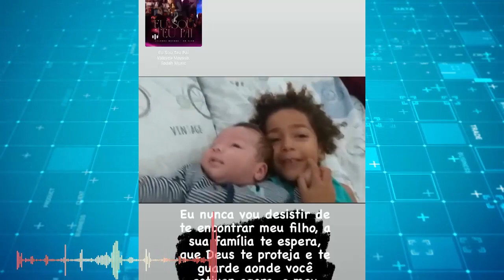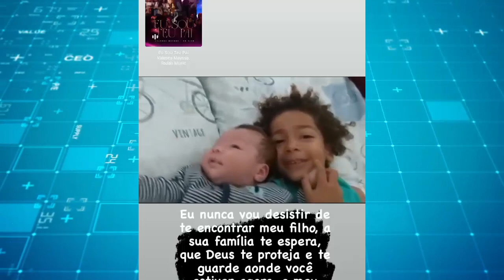ACABA DE SER CONFIRMADO! BOMBEIRO VAI EM BUSCA DE EDSON DAVI E MÃE POSTA VÍDEO DE PARTIR O CORAÇÃO